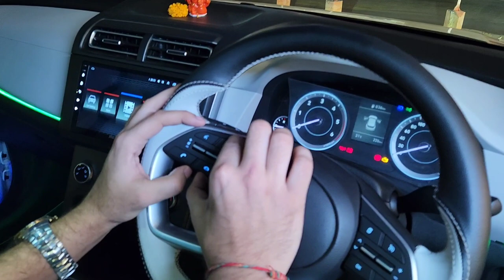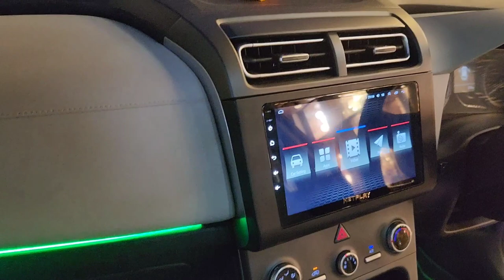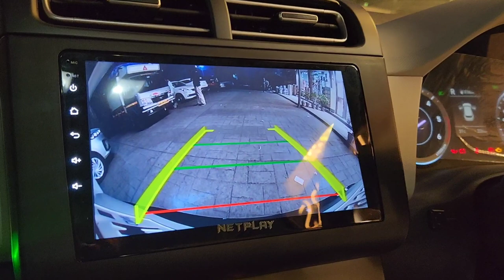CRETA 2023 E MODEL MODIFIED TO KNIGHT PLUS(+) WITH ICEGREY INTERIOR....!!!